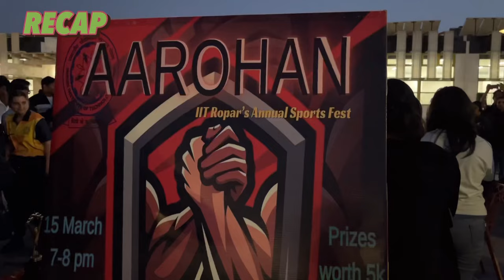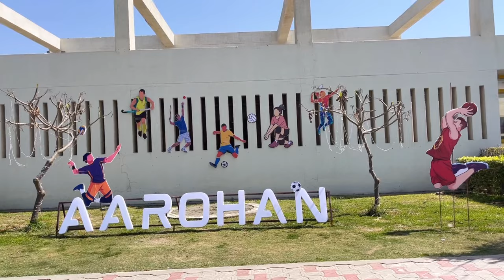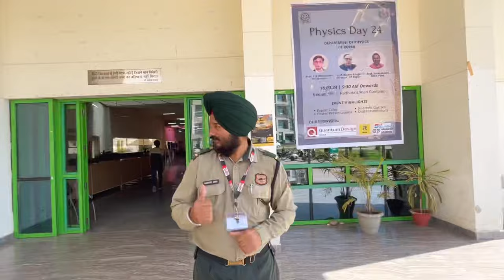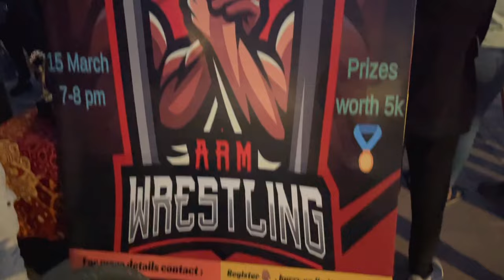Sport Fest Day 1 | Aarohan’24| Comedy Night| IIT Ropar Campus Life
Advitiya Technical Fest of IIT Ropar Day 1| All about EDM & DJ Night

Advitiya Technical Fest of IIT Ropar Day 2| Life after JEE 🥰

Main gate complex of the Indian Institute of Technology Ropar. The stone-carved pillars on the gate complex are inspired by the Indus Valley Civilisation. The main gate complex project is a homage to the global intellectual progress and the excellence achieved in the region of Ropar stands over the roots of the Indus Valley Civilisation. This artistic representation spread over 1630 meters and consists of four pillars of 41 feet height with 16 facades om them. Each facade carries carvings depicting a story built around central figures unearthed from the Indus Valley Civilisation, such as; the figure of the iconic dancing girl and Pashupati – likely the earliest depiction of Hindu god Shiva. On top of each pillar, the metallic molecular structure is installed – highlighting the fusion of contemporary and ancient knowledge.

The Spiral – an artistic representation of the DNA structure. This structure is built inside the main gate complex of the Indian Institute of Technology Ropar. Philosophically, the three turns in the structure enlight the mission and vision of IIT Ropar, i.e., the Contribution to the Knowledge, Contribution to the Nation, Contribution to the Humankind.

Except for the departments of Humanities, Mathematics, Physics, Chemical Engineering and Civil Engineering, and some hostels and labs, IIT Ropar has mostly shifted to its permanent campus since June 2019. Architecture of the entrance gate is inspired by Indus Valley civilisation with four 41 feet high stone carved pillars at the entrance. The institute started to operate from its permanent campus from July 2018. Some phases of this campus were still under construction. The campus was being built on the land earlier known as Birla Seed Farms. It is located over an area of 525 acres (2.12 km2). Foundation stone for the permanent campus was laid on 24 February 2009 by Union HRD Minister Arjun Singh. The contract was given to CPWD and a Bangkok-based construction company was assigned the task of finishing the first phase. The Computer Science Department has been shifted to this campus in July 2018. A part of the administration office was shifted on 17 June 2018. In June 2019, the Administration and Departments of Electrical, Computer Science and Mechanical Engineering completely shifted to the permanent campus.

Source : wikipedia